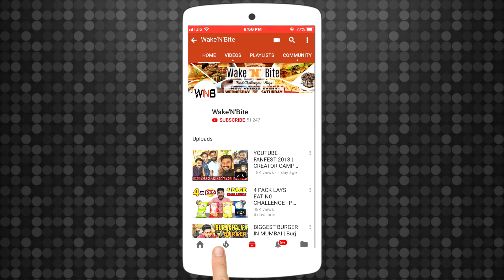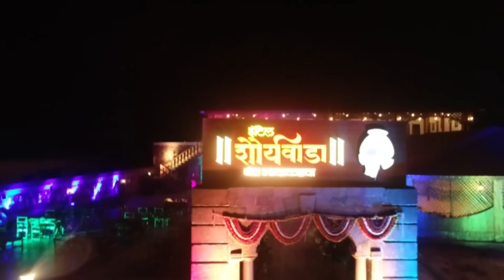3 X BIGGEST CHICKEN RAAN EATING CHALLENGE | MASSIVE CHICKEN RAAN EATING COMPETITION (Ep-366)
Hotel Shaurya Wada & Family Restaurant
Katraj Mantrawadi, Bypass Road, opposite to Hande Lowns, Handewadi, Pune, Maharashtra 412308
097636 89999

3 X BIGGEST CHICKEN RAAN EATING CHALLENGE | MASSIVE CHICKEN RAAN EATING COMPETITION (Ep-366)

In this video, we have tried to do 3 X BIGGEST CHICKEN RAAN CHALLENGE. Also, do comment down your ideas for our next challenge so that we keep on entertaining you all.